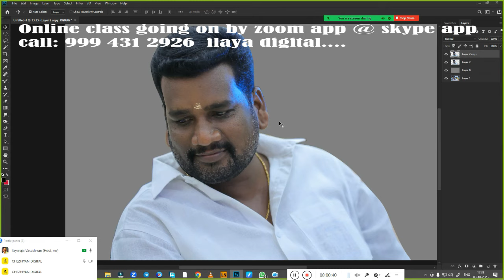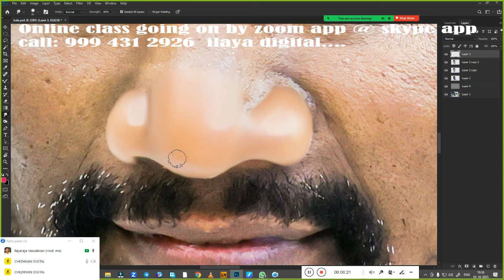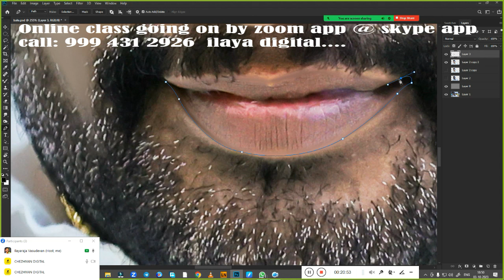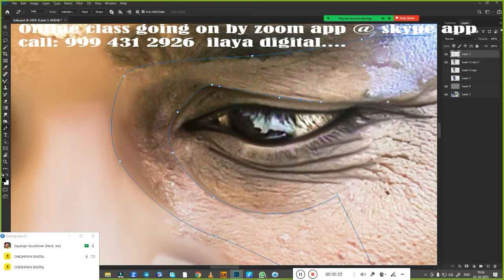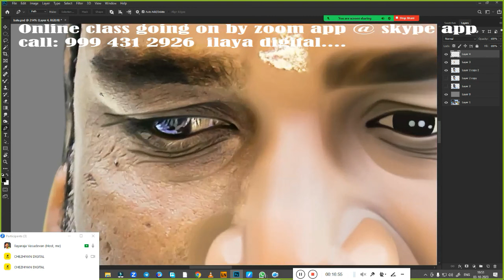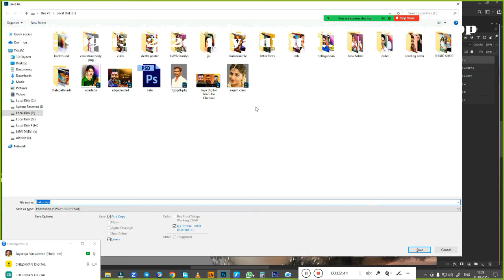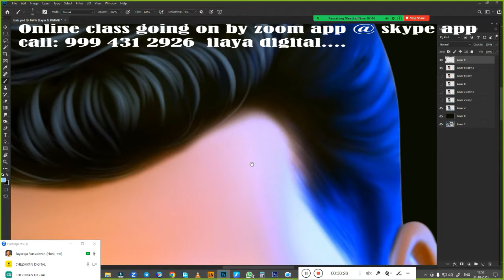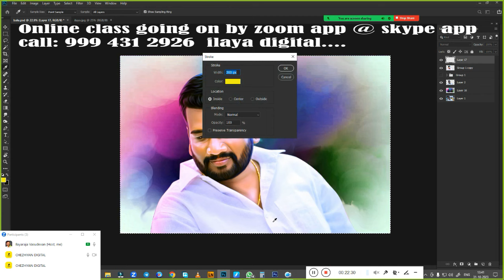Normal man /Normal photo/Digital painting/ Beginners /Tamil and English/Oil Effect / tips/ Tutorial